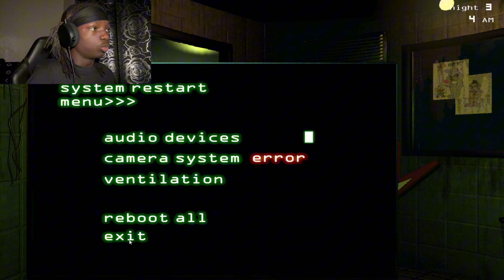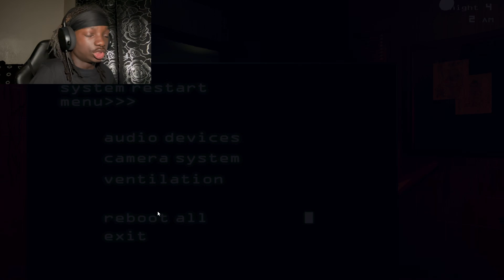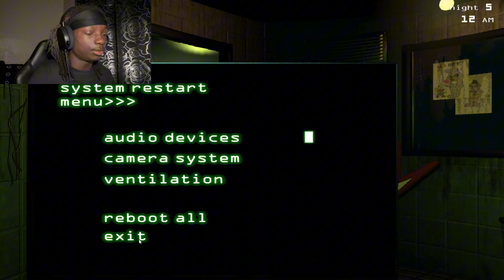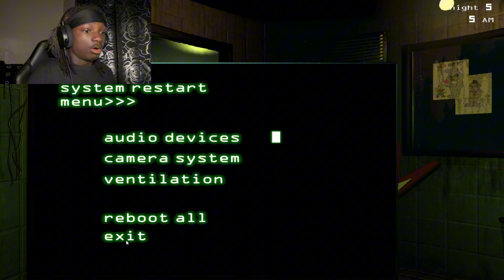ATTEMPTING TO BEAT FNAF 3 IN 1 VIDEO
ANOTHER ONE (NO DJ KHALED LOL) but seriously WE DID IT! And uh, we DO NOT speak on Nightmare Mode.